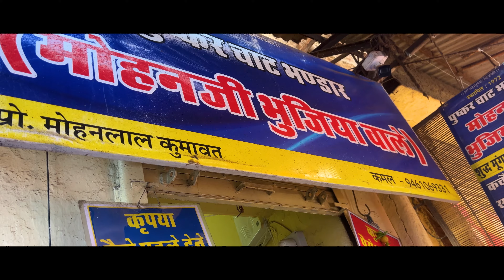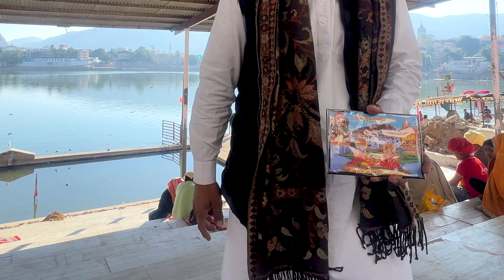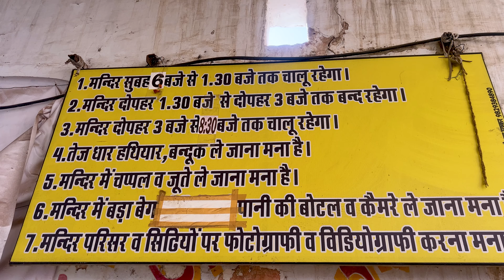PUSHKAR VLOG || Darshan Of Bramha Temple || Pushkar Lake || Savitri Mata Temple || Rajasthan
Father :- Nikunj vatanawala
Son :- Jay vatanawala

Pushkar is a temple town, near Ajmer City and headquarters of Pushkar tehsil in the Ajmer district in the Indian state of Rajasthan. It is situated about 10 km (6.2 mi) northwest of Ajmer and about 150 kilometres (93 mi) southwest of Jaipur.[1] It is a pilgrimage site for Hindus and Sikhs. Pushkar has many temples. Most of the temples and ghats in Pushkar are from the 18th century and later, because many temples were destroyed during Muslim conquests in the area.[1][2] Subsequently, the destroyed temples were rebuilt. The most famous among Pushkar temples is the red spired Brahma Temple. It is considered a sacred city by the Hindus particularly in Shaktism,[1][3] and meat and eggs consumption are forbidden in the city as are alcohol and drugs.[4] Pushkar is located on the shore of Pushkar Lake, which has many ghats where pilgrims bathe.[3] Pushkar is also significant for its Gurdwaras for Guru Nanak and Guru Gobind Singh. One of the bathing ghats is called Gobind ghat built by the Sikhs in the memory of Guru Gobind Singh.[5]

Pushkar is famous for its annual fair (Pushkar Camel Fair) featuring a trading fete of cattle, horses and camels.[1] It is held over seven days in autumn marking Kartika Purnima according to the Hindu calendar (Kartik (month), October or November). It attracts nearly 200,000 people.[3] In 1998, Pushkar hosted about 1 million domestic (95%) and international tourists over the year.[6]

Pushkar Lake, when full, is rich in fish and other aquatic life. The depth of the lake has substantially shrunk – to less than 1.5 metres (4.9 ft) from a maximum of 9 metres (30 ft) – resulting in the death of large fish weighing 5–20 kilograms (11–44 lb), caused due to the viscous water and the lack of oxygen for the fish to survive. Since the region where the lake and its valley is situated is arid, the flora and fauna recorded relate to desert plants, including cactus and thorny bushes, as well as desert animals like camels and cattle.[6][7] Man-eating crocodiles used to be a menace in the Puskhar Lake, resulting in the deaths of people. Pilgrims were aware of this fact, yet many considered it lucky to be eaten by crocodiles.[8] The crocodiles were caught with nets by the British and shifted to a nearby reservoir.

The Savitri Mata Temple, also known as Savitri Mandir or Savitri Temple, is a Hindu temple of Goddess Savitri located on the Ratnagiri hill in Pushkar, Ajmer, Rajasthan, India. The temple is situated at an elevation of about 750 ft and a flight of 970 steps to Savitri temple, which is one of the most significant temples in India. The temple has three idols: Goddess Savitri is in the middle flanked by Goddess Sharda on the right side and Goddess Saraswati on the left.

Pushkar
Pushkar Vlog
Pushkar Video
Rajasthan
Pushkar Lake
Savitri Mata Temple
Brahma temple
Brahma Ghat
Tour Guide
Pushkar Rajasthan